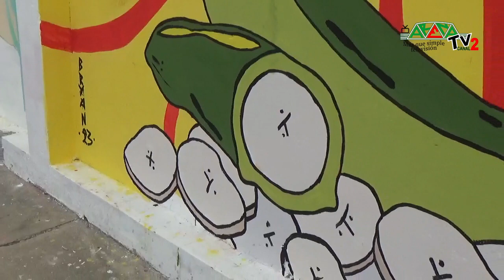COMO PARTE DE LA AGENDA POR EL MES DE LAS ARTES, SE DESAROLLA “FESTIVAL DE MURALES” EN LOS EXTERIORE